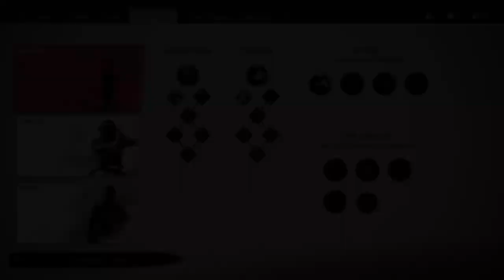that good ole internet samurai show